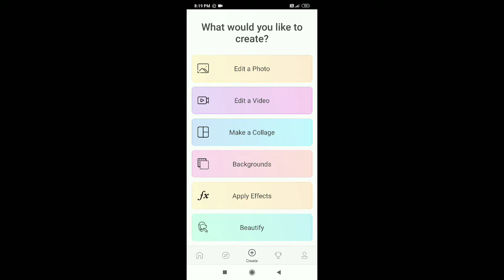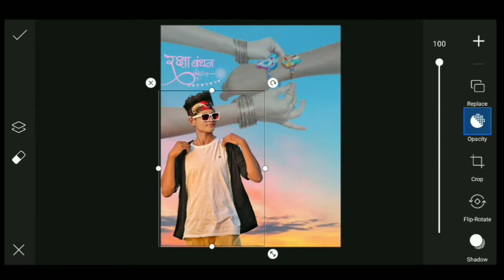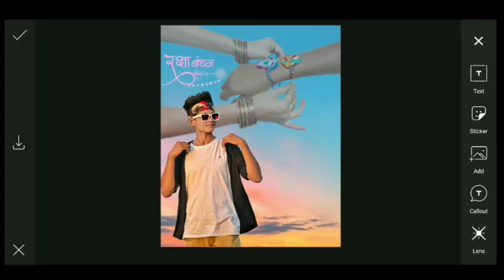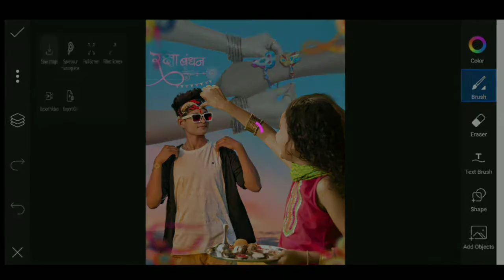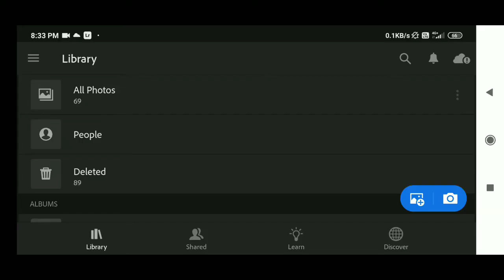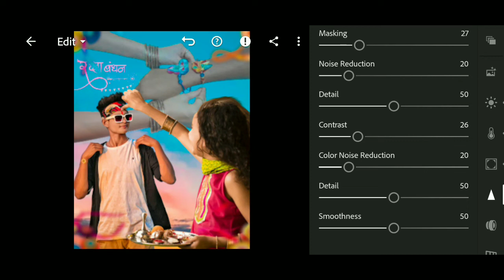Raksha bandhan photo editing tutorial 2021 || rakhi photo editing || picsart photo editing